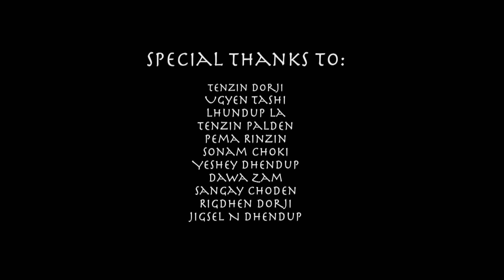Choe lu Gha - Karma Kg & Pema Choden || Bhutanese Music video ||New York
This Music Video is Dedicated Late Choying Dema
Directed By- Karma Galeg (KG)
Editor - Karma Galeg

Bhutanese musical video Choe Lu Gha - Dedicated to late Choyang Dema
Assitant Director - Tshering Sam
Director of Photography- Tsheringsam Films
Female Artist  - Pema Choden
Male Artist - KG
Makeup- Karma Dechhen Dolma
Locations - New York City